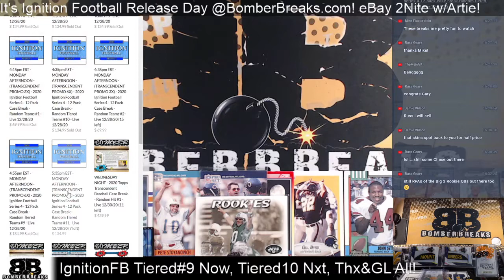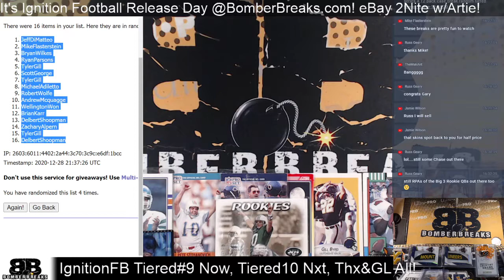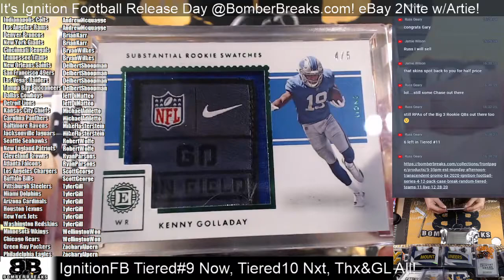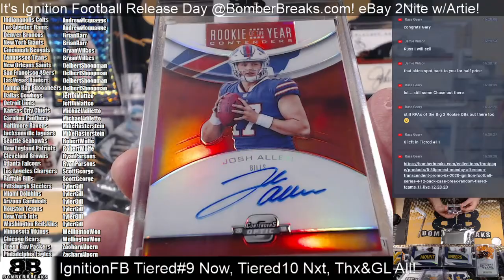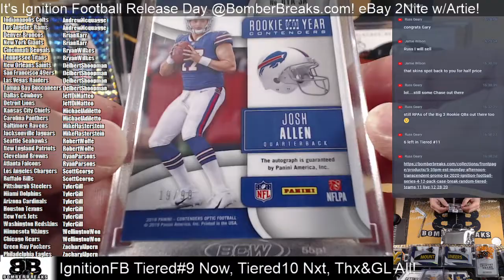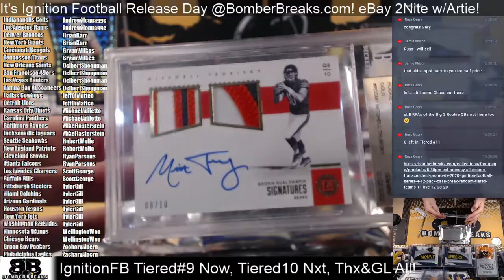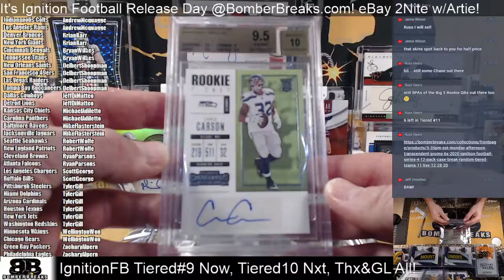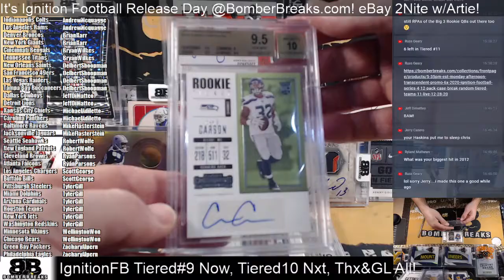BomberBreaks Ignition Football Series 4 Tiered Teams #9 Case Break 12 28 20